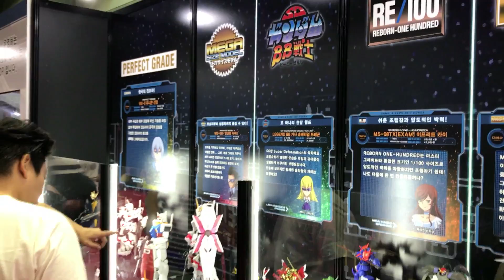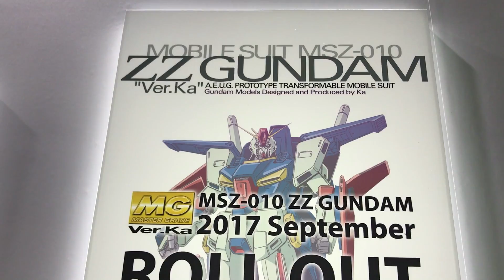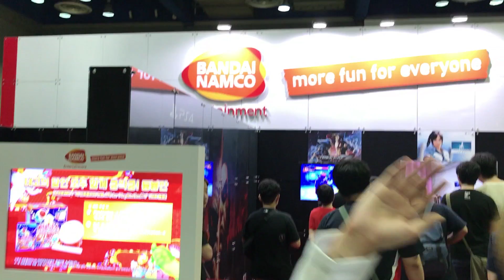[건프라 연구소]"건프라 엑스포 2017" 방문기 1부!! 부스 둘러보기(ENG_SUB)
이박사가 건프라 엑스포 2017에 출동하였습니다.
2부에는 GBWC 2017 출품작들 감상과 관람객분들 인터뷰가 있습니다!